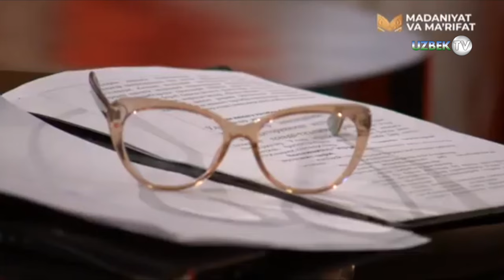Инфо-Лўлилардан қандай ҳимояланиш керак? | Agar...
"Агар..." кўрсатуви